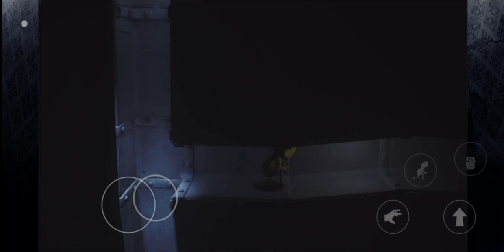Little Nightmares Gameplay - 2 (Android/iOS)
As you progress on your journey, explore the most disturbing dollhouse offering a prison to escape from and a playground full of secrets to discover.
Reconnect with your inner child to unleash your imagination and find the way out!
Little Nightmares features a subtle mix of action and puzzle-platformer mechanics rooted in an eerie artistic direction and creepy sound design.
Sneak your way out of the Maw’s dreary maze and run from its corrupted inhabitants to escape your childhood fears.